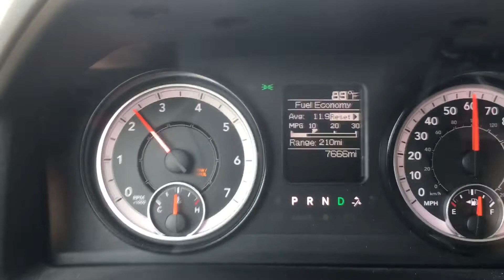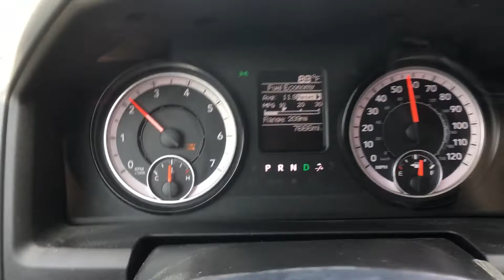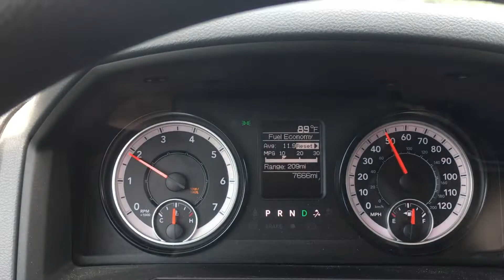RAM 6.4 HEMI FUEL MILEAGE UPDATE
Fuel mileage update 2017 RAM 2500 6.4 HEMI